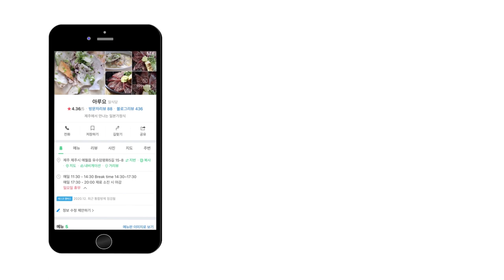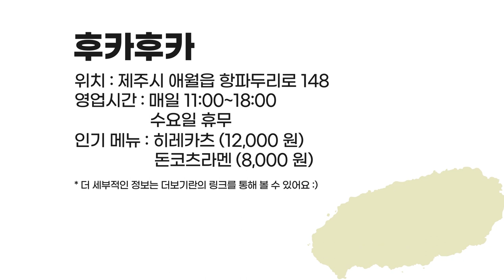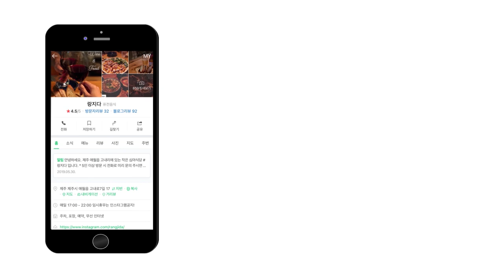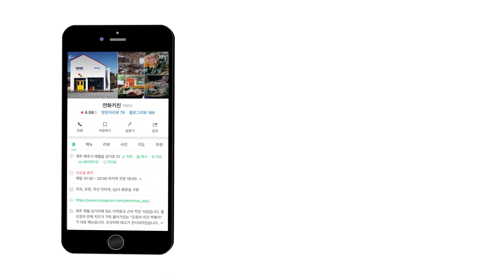[뭐먹젠?] 제주시 애월 맛집 1편 | 배고픈데 언제까지 검색만 하려는 거야...? 내가 도와줄게!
*이 영상은 '제주MBC의 맛잇수다' 방송분을 재가공한 영상입니다.
*2021년 1월을 기준으로 제작되었습니다. (향후 운영시간, 가격 등 변동이 있을 수 있습니다.)
*맛집을 찾는데에 오랜 시간을 소모하지 않도록 돕는 것이 이 콘텐츠의 목적입니다.

📌타임라인
0:00​ 인트로
0:04​ 일본 가정식 맛집 '아루요'
0:59​ 히레카츠, 라멘 맛집 '후카후카'
1:52 흑돼지 오버라이스 맛집 '랑지다'
2:37​ 떡볶이 맛집 '연화키친'
3:26​ 최종화면

위치 : 제주 제주시 애월읍 유수암평화5길 15-8
                   매일 17:30~20:00
                   일요일 휴무

위치 : 제주 제주시 애월읍 항파두리로 148
운영시간 : 매일 11:00~18:00 (브레이크타임 없음)
                   마지막 주문 17:30까지
                   수요일 휴무

위치 : 제주 제주시 애월읍 고내로7길 17

위치 : 제주 제주시 애월읍 상가로 51
운영시간 : 매일 10:30~20:00
                   마지막 주문 19:00까지
                   수요일 휴무